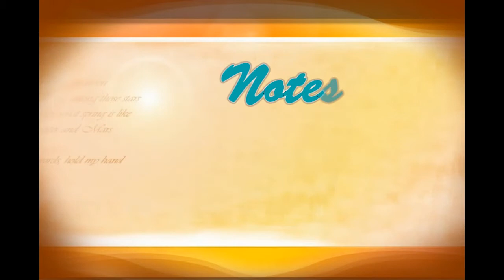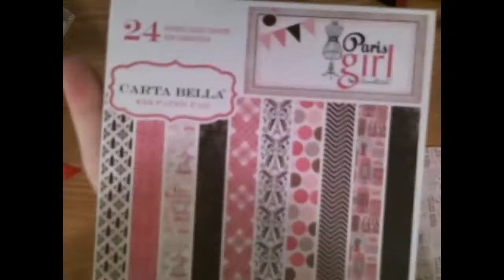Kat Scrappiness Presents: Friday Fun Cards with Meghan!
The latest in Design Team videos from Meghan.